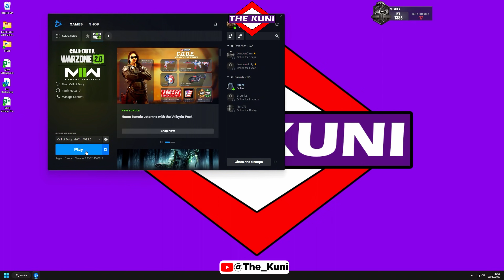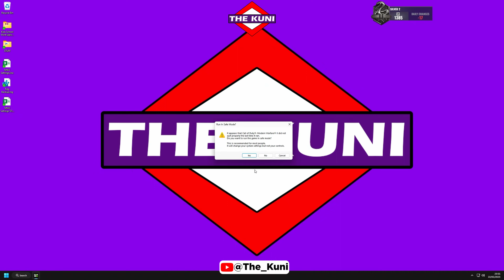Warzone Ranked Win (Full Playthrough)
▶  Warzone 2 Win!

(Originally Live Streamed 22nd May 2023 on YouTube)